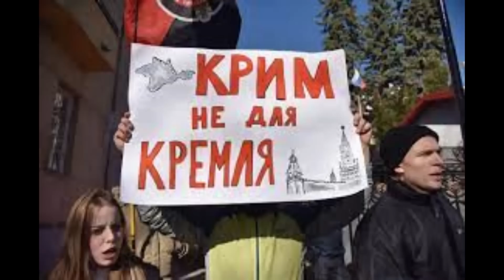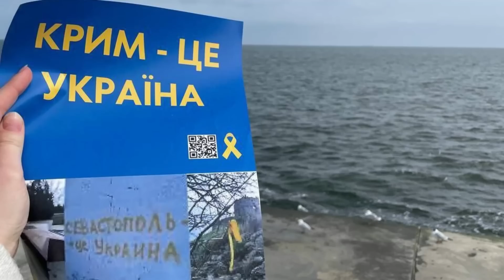ВТЕКТИ ВІД НАС ВЖЕ НЕ ВСТИГНУТЬ!